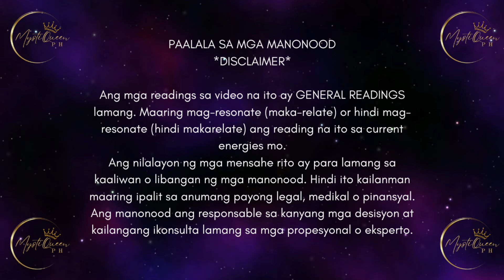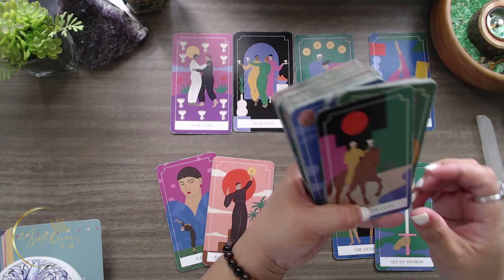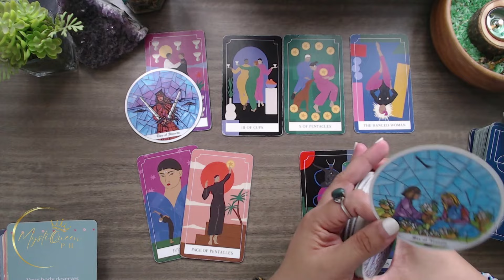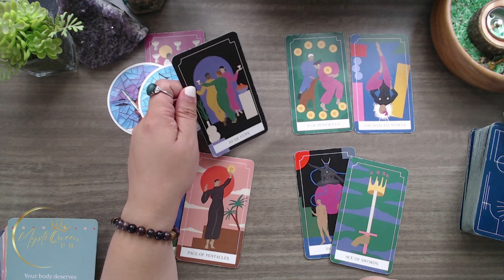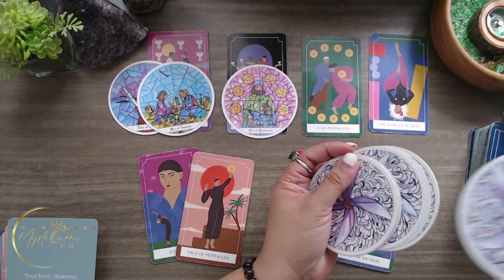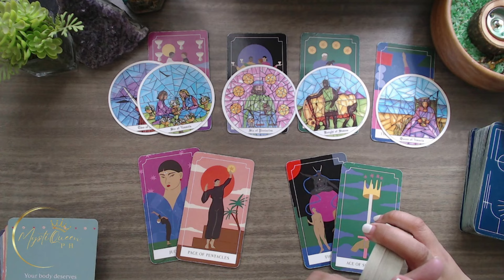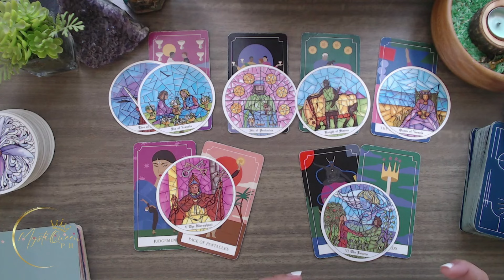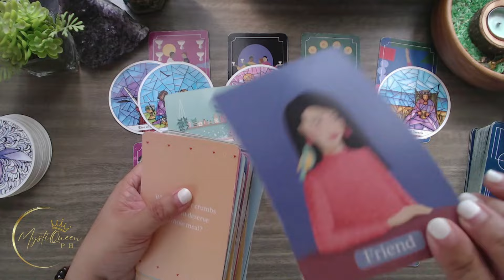♎ LIBRA KAPALARAN ✨ April 8-14 2️⃣0️⃣2️⃣4️⃣ ✨ Ano'ng Maaring Maganap? 🔮 Tagalog Tarot Reading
🔮 PRIVATE/PERSONAL READING 🔮

Salamat po!🙏

👑MystiQueen PH

🍿 OTHER VIDEOS/MESSAGES/READINGS 🍿